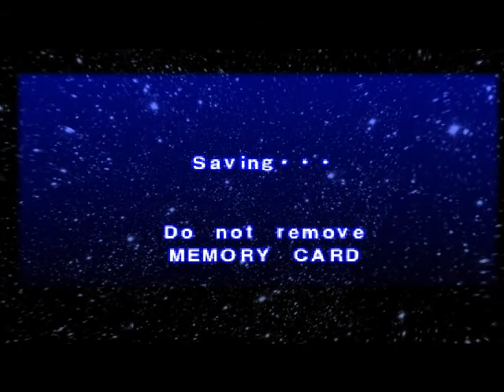Let's play Ape escape - part 32 - TV tower done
Like title says

Game made and published by Sony Computer Entertainment
Gameplay by nicjanelle